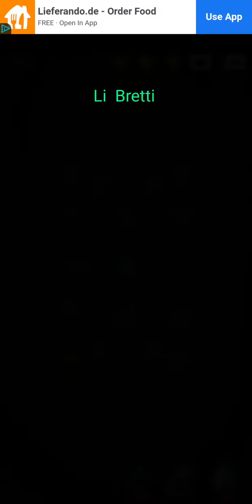Cell Expansion Wars Stage 1339 ⭐⭐⭐ Walkthrough Krieg der Zellen Level 1339